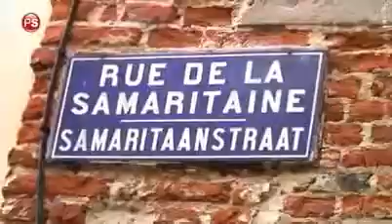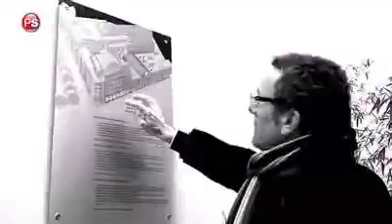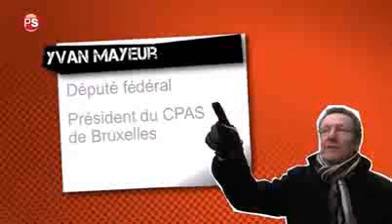A la découverte d'Yvan Mayeur